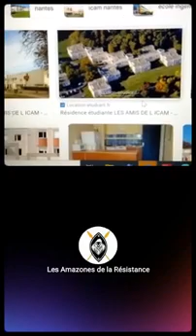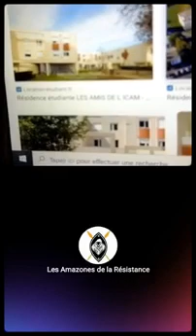Serge Anango recadre sèchement le Docteur Bahebeck en direct!